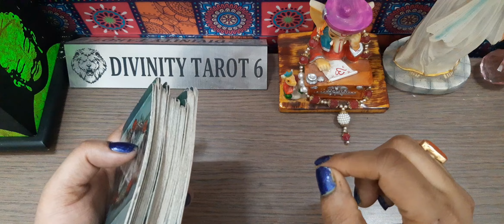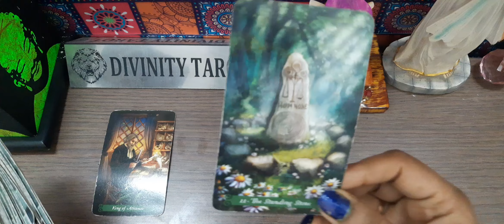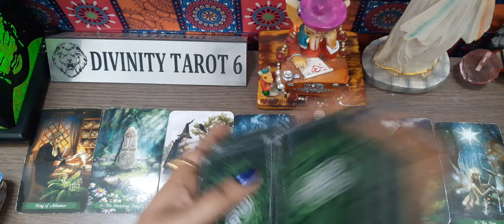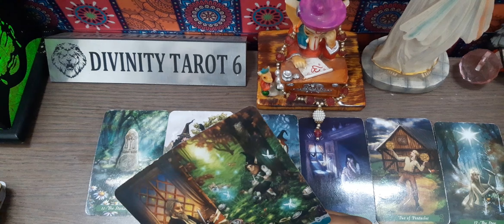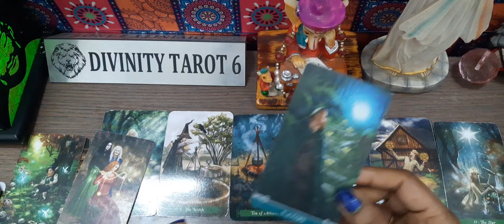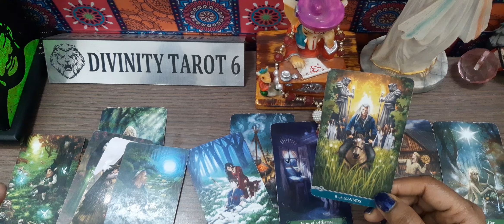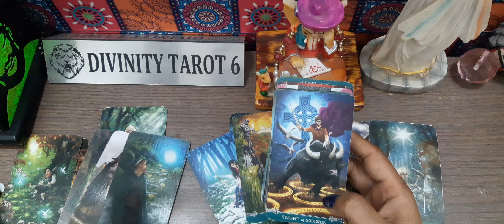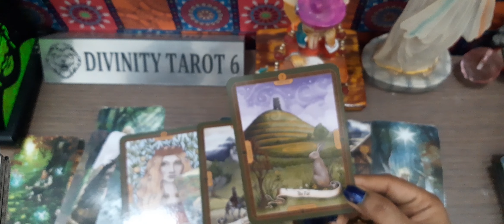वे बिल्कुल ऐसा ही महसूस कर रहे हैं*CURRENT FEELINGS OF YOUR PARTNER